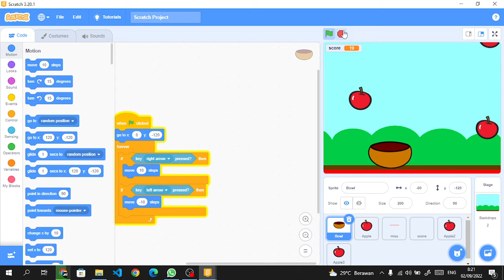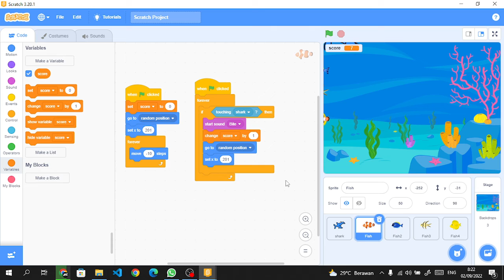Scratch tutorial hunggry shark!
ini adalah showcase game hunggry shark dimana kalian harus memakan ikan2 kecil.

animasi si nopal,
animasinopal,
animasi minecraft,
animasi kiano,
animasi powtoon,
animasi anak,
animasi ff,
animasi lucu,
animasi hewan,
animasi anak muslim,
animasi anak kecil,
animasi azuya surya,
animasi among us,
animasi anak lucu,
animasi aot,
animasi aci gamespot,
animasi a few moments later,
animasi a ba ta,
animasi a b c,
a z animasi,
q&a animasi,
q&a animasinopal,
q&a animasi powtoon,
sakit animasi mlbb,
animasi bebek,
animasi binatang,
animasi bayi,
animasi boboiboy,
animasi bola,
animasi bergerak,
animasi bahasa indonesia,
animasi bebek lucu,
animasi b inggris,
animasi b,
animasi b sunda,
animasi b arab,
bocah animasi,
animasi coc,
animasi china,
animasi channel,
animasi cicak,
animasi coc bahasa indonesia,
animasi cerita,
animasi china terbaru 2021 full movie bahasa indonesia,
animasi clash royale,
animasi donghua,
animasi donghua sub indo,
animasi dream,
animasi donghua sub indo terbaru,
animasi dinosaurus,
animasi dasi gantung,
animasi donghua terbaik full movie sub indo,
animasi donghua terbaru,
animasi d.o.a,
animasi d.va,
animasi nightd,
y&d animasi,
animasi 3d,
animación d,
animasi edukasi,
animasi erpan,
animasi edukasi anak,
animasi erpan1140,
animasi excavator,
animasi ehlija,
animasi es krim,
animasi edwin,
animasi e-commerce,
animasi free fire,
animasi frost diamond,
animasi fnaf,
animasi film,
animasi ff gatot,
animasi full movie sub indo,
animasi ff lucu,
animasi gatot,
animasi gajah,
animasi game,
animasi gigi,
animasi gesrek,
animasi green screen,
animasi gacha life,
animasi gajah dan monyet,
animasi g 30 s pki,
animasi horor,
animasi hantu,
animasi hantu lucu,
animasi horor kartun lucu,
animasi hewan lucu,
animasi hewan dan suaranya,
animasi horor lucu,
animasi indonesia,
animasi ikan,
animasi islami,
animasi ikan untuk kucing,
animasi indonesia full movie,
animasi islam,
animasi ichan,
animasi indo,
animasi i love you,
animasi i see you monster,
animasi jepang,
animasi juz amma,
animasi joget,
animasi jepang bahasa indonesia,
animasi joget lucu,
animasi juz 30,
animasi jepang terbaru 2021 full movie bahasa indonesia,
animasi jepang romantis,
dj animasi,
dj animasi kartun,
dj animasi alan walker,
dj animasi mobile legend,
dj animasi kartun alan walker,
dj animasi full bass,
dj animasi lucu,
dj animasi anak,
animasi kartun,
animasi kucing,
animasi kiano lala,
animasi katak bhizer,
animasi kiano tiger wong,
animasi kartun lucu,
animasi kucing lucu,
animasi k,
animasi lucu bikin ngakak,
animasi lala dan kiano,
animasi lagu,
animasi lala,
animasi lego,
animasi lala kiano,
animasi lucu indonesia,
animasi l,
film animasi l.o.r.d 3,
bocah prik l animasi ln,
animasi ml,
animasi mobile legend,
animasi minecraft indonesia,
animasi mobil,
animasi mobile legends,
animasi martin,
animasi mlbb,
animasi m,
animasi negara,
animasi ngaji,
animasi ngaji anak,
animasi naruto dan hinata wik wik,
animasi negara asean,
animasi nopal terbaru,
animasi n,
animasi obit,
animasi operasi,
animasi orang,
animasi otong,
animasi optimus prime,
animasi operasi plastik wajah,
animasi organ tubuh manusia,
animasi one piece,
kampung animasi o,
o segredo dos animais,
animasi podcast,
animasi pocong,
animasi podtoon jedag jedug,
animasi podtoon podcast jedag jedug,
animasi pot,
animasi podtoon pohon pisang,
animasi pocong lucu,
animasi p,
powtoon animasi p man,
animasi quran,
animasi quran anak,
animasi qurban,
animasi quotes,
animasi quran mobil,
animasi qada dan qadar,
animasi qurban idul adha,
animasi qorun,
animasinopal q&a,
bocah animasi q&a,
portal animasi q&a,
animasi rafathar,
animasi roblox,
animasi ronaldo,
animasi romantis,
animasi robot,
animasi rumah,
animasi ramadhan,
animasi rizky riplay,
animasi r lamkari,
plat r animasi,
animasi sub indo,
animasi sakura,
animasi sapi,
animasi stickman,
animasi terbaru sub indo,
animasi t rex,
animasi t,
film animasi t rex,
zombie minecraft,
animasi scp 049,
animasi bayi 0-6 bulan,
animasi scp 001,
animasi scp 096,
animasi scp 000,
animasi scp 053,
animasi scp 002,
animasi jedag jedug 0.5 gabut,
animasi 1 jam,